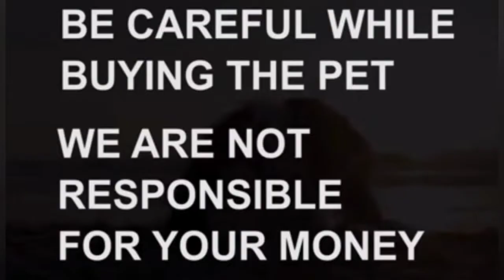Doberman puppies for sale|9398046736|hyderabad|dog market in hyderabad